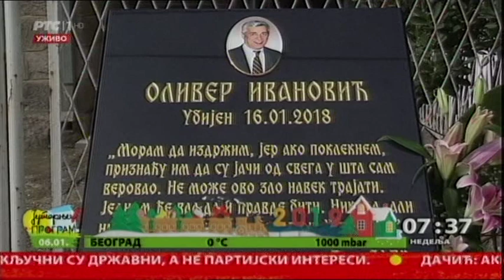I dalje bez odgovora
Po mnogim anketama jedan od najjačih utisaka u 2018. godini bilo je ubistvo lidera Građanske inicijative SDP Olivera Ivanovića. Ni gotovo godinu dana kasnije odgovora na ključna pitanja nema.  Šta o svemu tome misli Milena Ivanović?